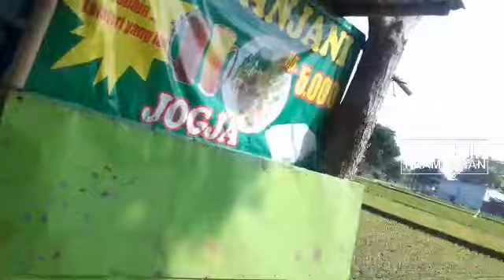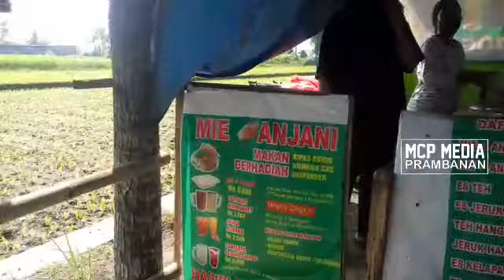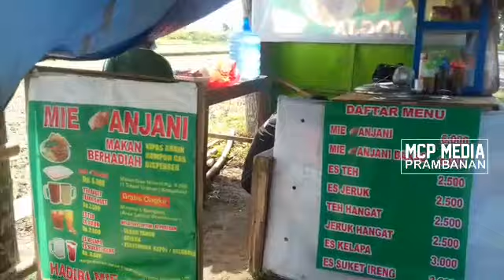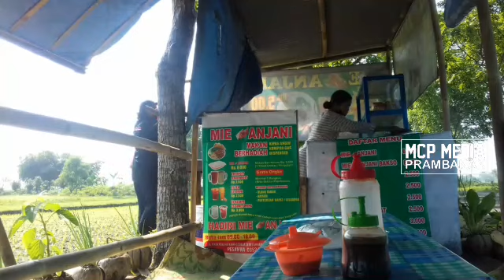MIE AYAM ANJANI ADA HADIAHNYA SETIAP 1 PAKET PLUS KELIPATANNYA